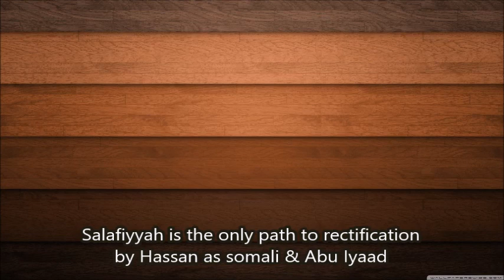Salafiyyah is the only path to rectification by Hasan Somali & Abu Iyaad